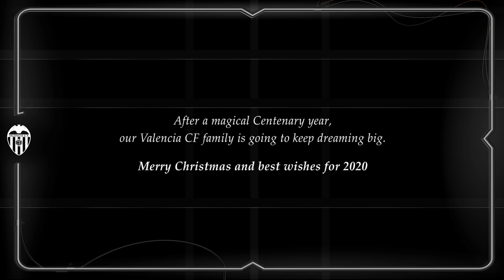HOW DOES CARLOS SOLER SPEND CHRISTMAS? 🎅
El jugador del Valencia CF, Carlos Soler, nos cuenta cómo pasa las fiestas navideñas en familia